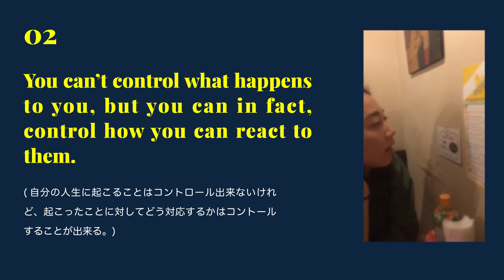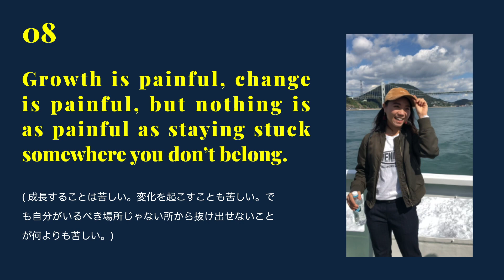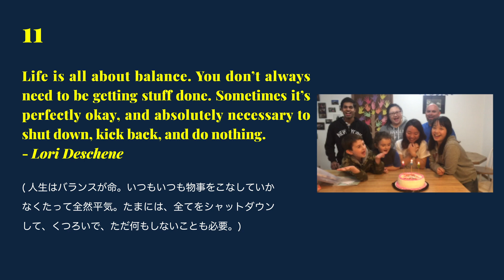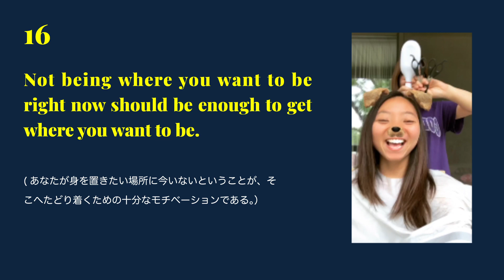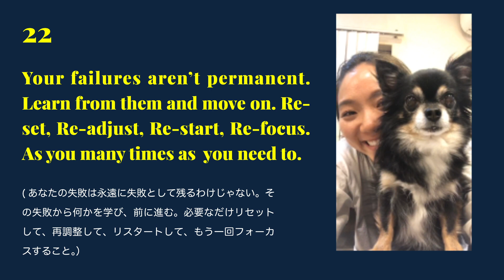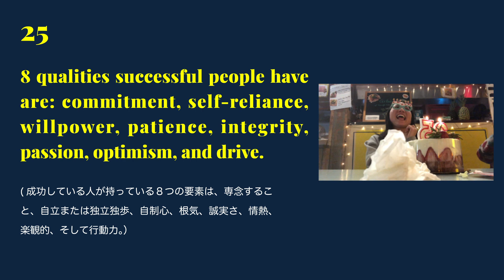25歳の自分に贈る25の言葉 | 英語（日本語訳付き）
25歳になった自分に25個の素敵な言葉たちを書き出したよ🌸全て英語なので英語学習中の方や、モチベーションが欲しい人必見🌞

Hi ! I just turned 25 on April 2 and wrote down 25 inspirational & motivational lessons (or quotes) for myself! I'm sharing them with you in this video and I hope you like it!

🌹 HELLO!

Youtubeはじめました🌞
ごく普通の24歳女子の成長記録 in ニューヨーク

（＊標準語練習中、ときどき英語）

🌹 FOLLOW ME

🎥 EDITING

Edited by Miyuki